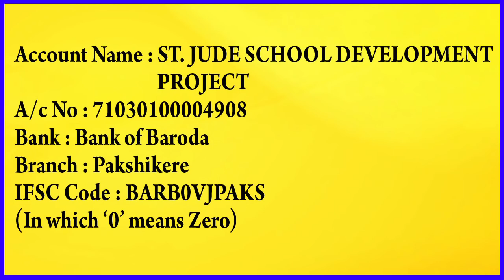ST. JUDE NOVENA MASS KONKANI | ಸಾಂ. ಜೂದಾಚೆಂ ನೊವೆನ್ ಮೀಸ್ 16-03-2021 By Rev. Fr Melwyn Noronha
Divyavanilive ST. JUDE NOVENA MASS KONKANI | ಸಾಂ. ಜೂದಾಚೆಂ ನೊವೆನ್ ಮೀಸ್ 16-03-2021 By Rev. Fr Melwyn Noronha, Parish Priest, Director, St Jude Shrine Pakshikere.
ಜಾಣ್ವಾಯೆಚ್ಯಾ ಘರಾಚಿ ಚಾವಿ ತುಮಿ ಕಾಡ್ನ್ ದವರ್ಲ್ಯಾ